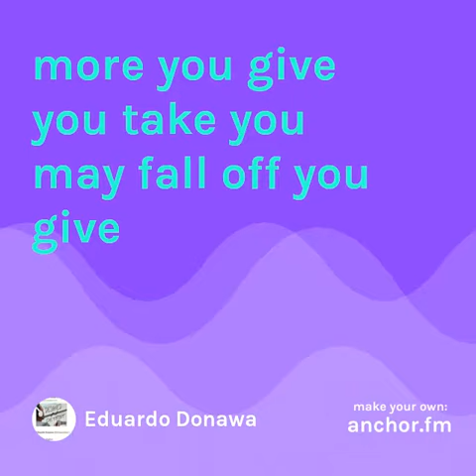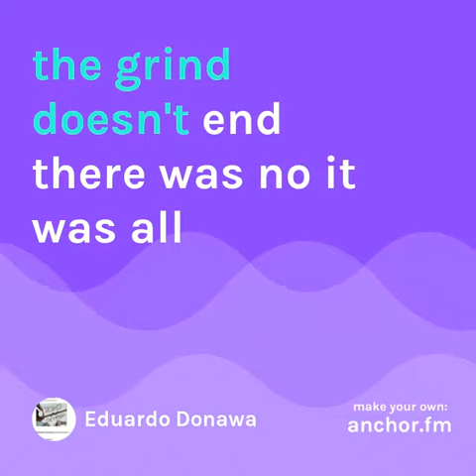Digikuz Radio(the grind)episode.12